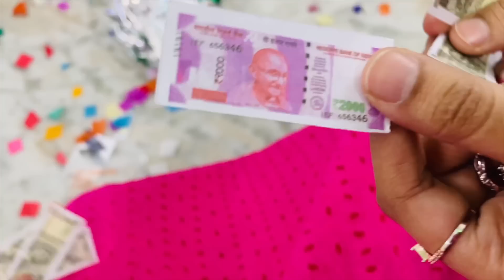18 GIFTS FOR HER 18th BIRTHDAY! 🎁 Ft. Samreen Ali | Mahjabeen Ali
18 GIFTS FOR HER 18th BIRTHDAY! 🎁 Ft. Samreen Ali | Mahjabeen Ali
Hello Friends, in this video I have done a very fun and interesting challenge called Cake Challenge with my Sister Samreen Ali. I hope you will enjoy it. And yes don’t forget to like this video